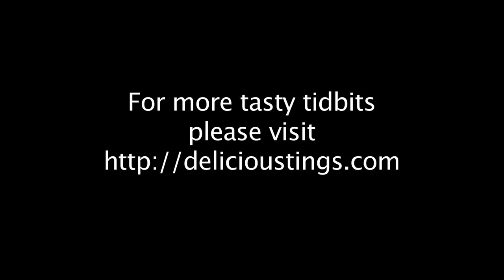Chinese New Year 2011 (4709)!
Watch and salivate over the sumptuous potluck feast held to commemorate Chinese New Year 2011.  Go Rabbits!